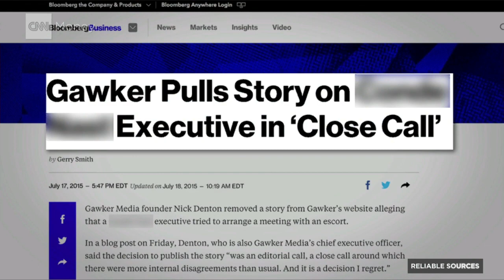Gawker CEO: Unhappy employees can take buyout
Nick Denton, CEO of Gawker Media, says that employees unhappy with the company's new direction can take a "generous buyout offer."